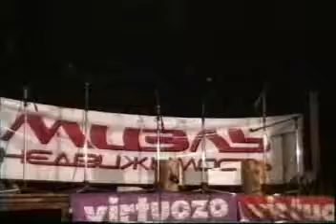04_07_1999_3 эстрада_61_Наталья Колесниченко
XXVI Грушинский фестиваль. 04 июля 1999 г -воскресенье - Концерт на 3 эстраде - Наталья Колесниченко